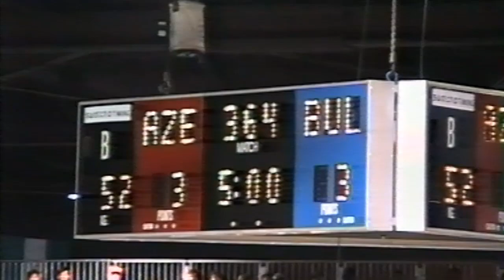Атланта-1996. Финал 52 кг. Валентин Йорданов (Болгария)-Намик Абдуллаев (Азербайджан)